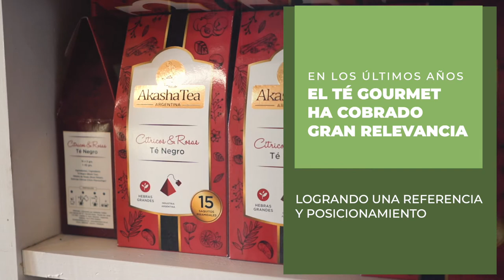Te gourmet de Misiones - Parte 2